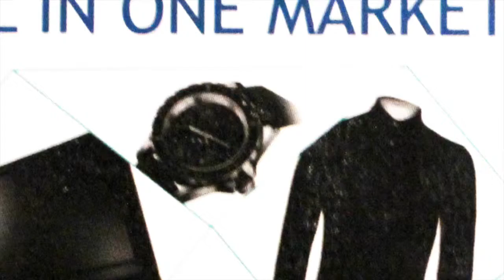Kampus Hustle interview with DOS of Theater Arts, Nasarawa State University, Keffi